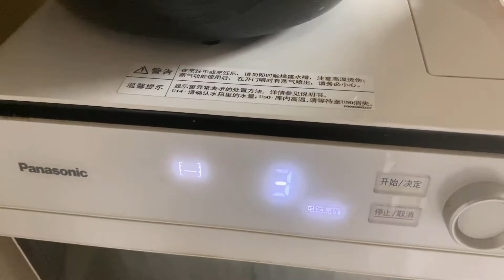58岁老阿姨减肥瘦身成功，每天早餐吃什么？最简单的低碳早餐来啦，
低碳早餐该吃什么？